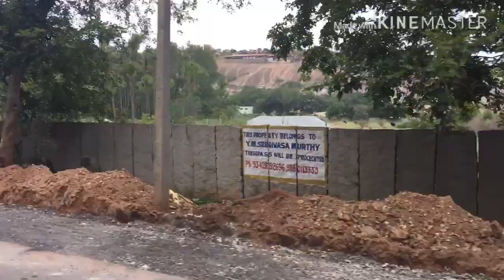Chapter -1 Rock view (bangalore days ) Vlog 1